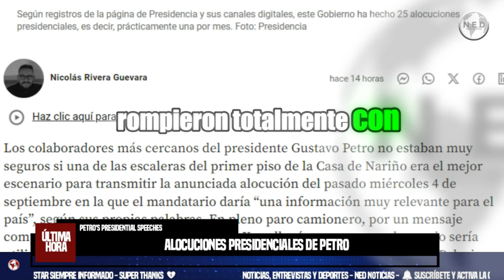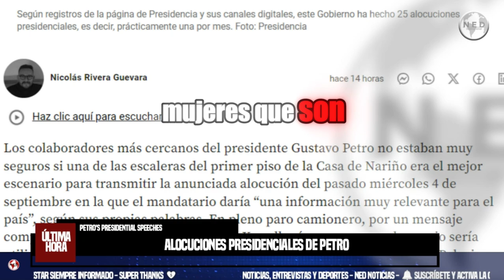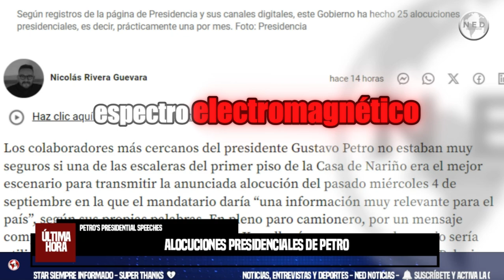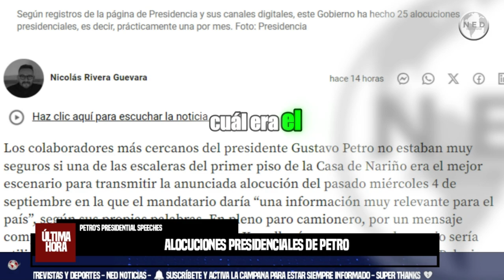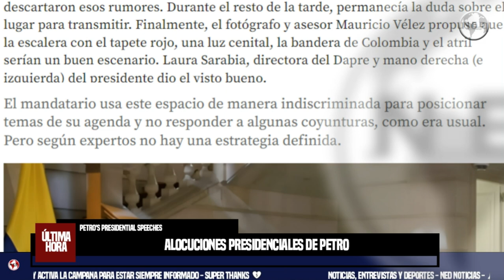ALOCUCIONES PRESIDENCIALES DE PETRO ⚠️ Una por mes y sin estrategia definida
El mandatario usa este espacio de manera indiscriminada para posicionar temas de su agenda y no responder a algunas coyunturas, como era usual. Pero según expertos no hay una estrategia definida.
EL COLOMBIANO